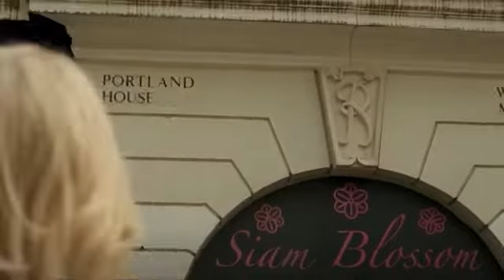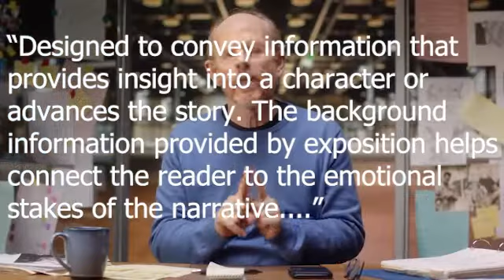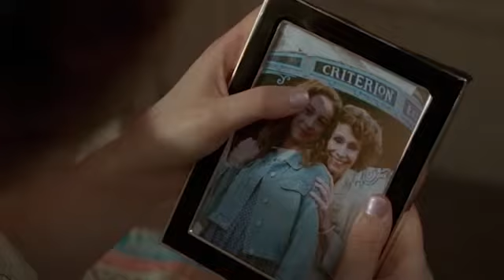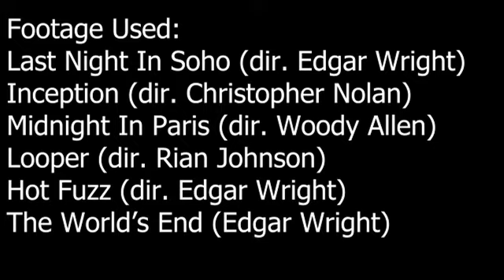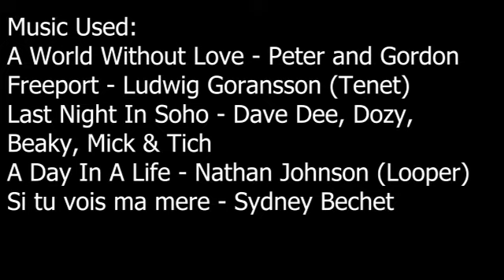Last Night In Soho - The Importance of Exposition